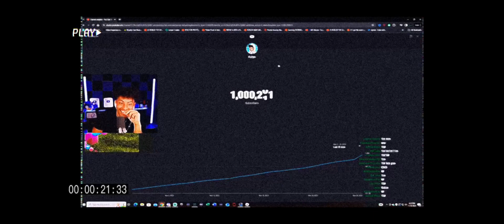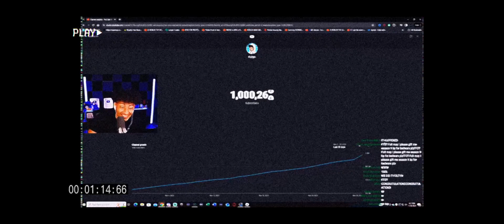1 MILLION SONG (MUSIC VIDEO)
Username on Roblox: AllyTDMPlaysRoblox